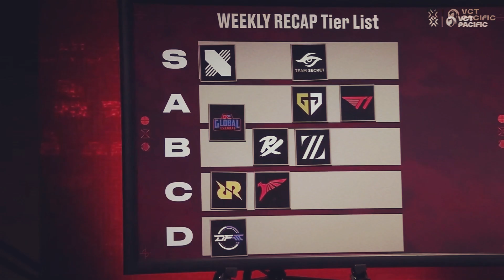SK Rossi answer some Question at VCT pacific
Valorant Champions Tour League, SK Rossi Answers few questions of analyst's at analyst's Desk and tell how he misses his home